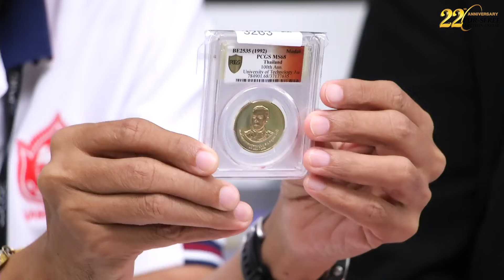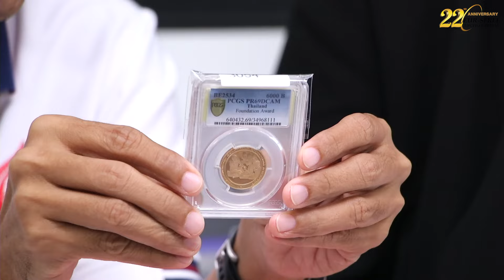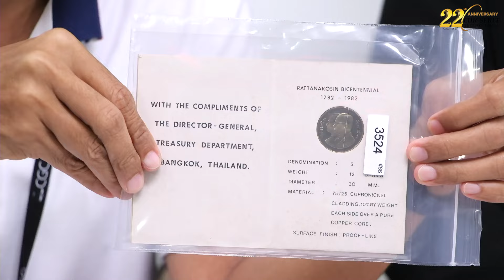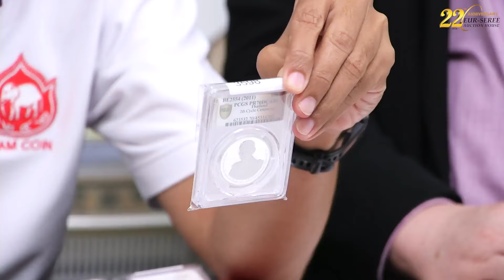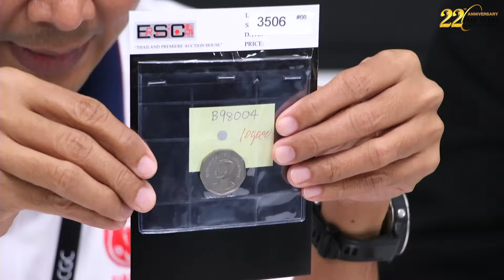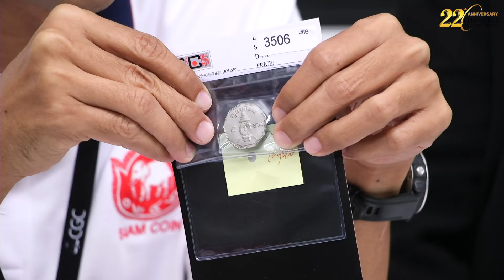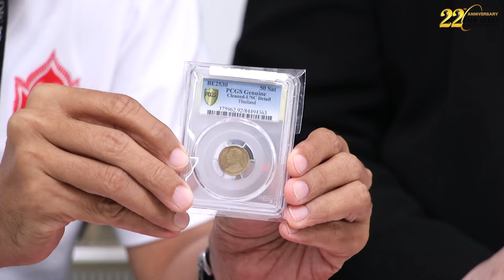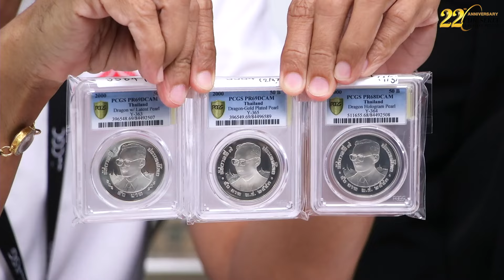[REVIEW] เหรียญไทย ตอนที่ 2/3 | Pre-Auction Eur-Seree SALE66 | Lecture Book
เหรียญไทย ตอนที่ 2 ที่มีการเข้าประมูลครั้งที่ 66 ของ เอื้อเสรีฯ
จะมีรายการอะไรที่น่าสนใจบ้าง
ตามไปชมกันต่อได้เลยค่ะ

สำหรับท่านใดที่อยากมาส่องให้เห็นกันชัดๆ
พบกันที่งานประมูล SALE66ได้ที่ :
👉👉โรงแรมมณเฑียร์ ริเวอร์ไซด์ กรุงเทพฯ พระราม 3👈👈
ห้องเจ้าพระยา
💥💥วันประมูลสินค้าและเวลาเริ่มประมูล💥💥
ส. 30 มี.ค. 67 เวลา 09.30 น.
อา. 31 มี.ค. 67 เวลา 09.30 น.
💥💥วันตรวจสอบสินค้า💥💥
27 - 30 มี.ค. 67 เวลา 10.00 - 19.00 น.
งดตรวจสอบสินค้าในวันอาทิตย์ที่ 31 มี.ค. 67
💥💥💥 E-Catalogue Sale 66 💥 💥💥
🔴 Line : eurseree
🔴 จันทร์ ถึง เสาร์  เวลา 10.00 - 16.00 น. | MON - SAT , 10AM to 4PM

วางใจในมืออาชีพ เราจะทำให้สิ่งสะสมอันมีค่าของท่านมีมูลค่ามากกว่าที่ท่านคิด
Put the trust on the professionals we will put more value into your collection.